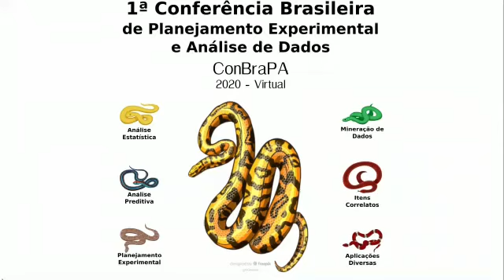ConBraPA2020#010 - Mensagem da Dra. Emiliane Daher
Sejam todos muito bem vindos à 1ª Conferência Brasileira de Planejamento Experimental e Análise de Dados!

Datas importantes:
 Abertura das inscrições dos participantes: 13/08/20.
 Encerramento das submissões dos resumos: 15/10/20.
 Notificação aos autores: Até 22/10/20.
 Conferência: 23 a 25/11/20